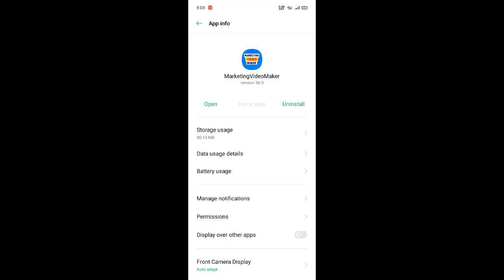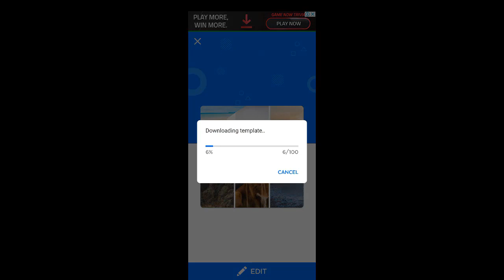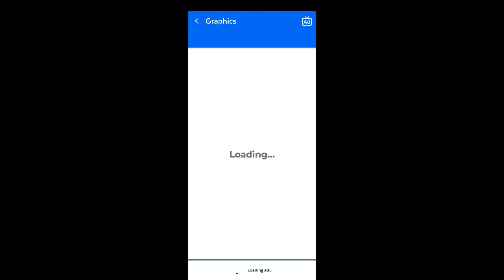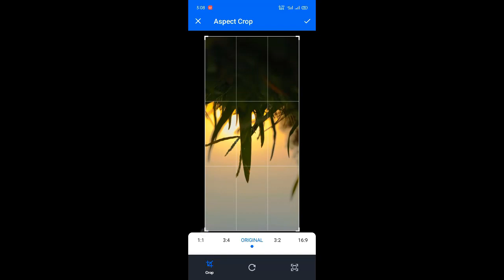How To Make Marketing Videos For Brands in Mobile Application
About Video:
f you’re thinking about doing some video marketing for your business, that’s a smart move. According to the latest data from HubSpot, 92% of marketers say that video is an important part of their marketing strategy. But producing high-quality videos isn’t always easy. It starts with having the right tools for the job. There are some apps that are great for producing short snippets of video and sharing them with your followers on social media. But what if you want to make a longer, more in-depth piece and can't afford a professional video production? Well, there's an app for that too — actually many apps for that.